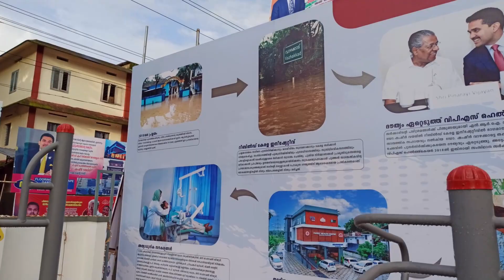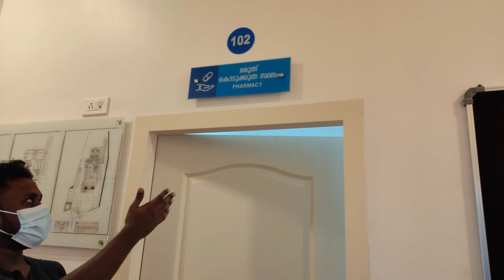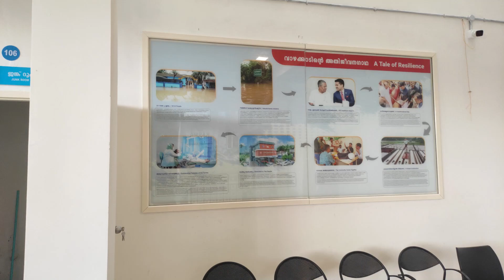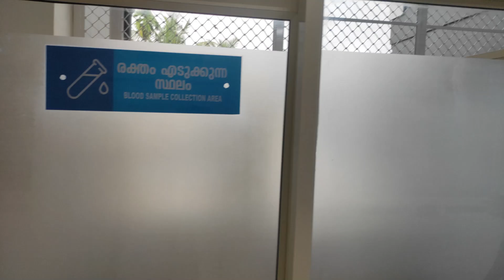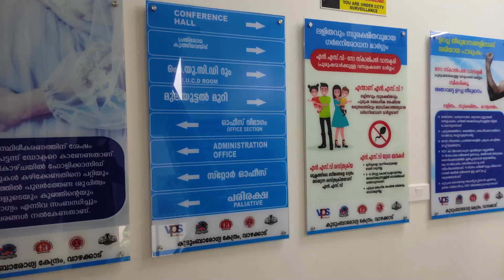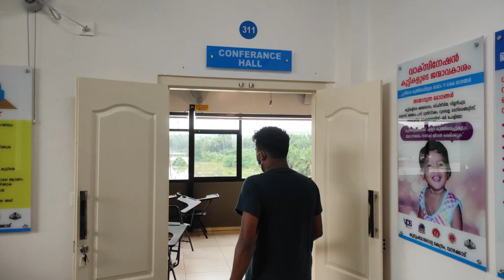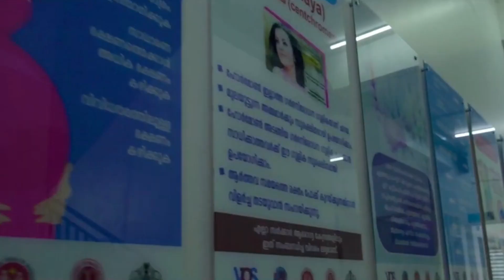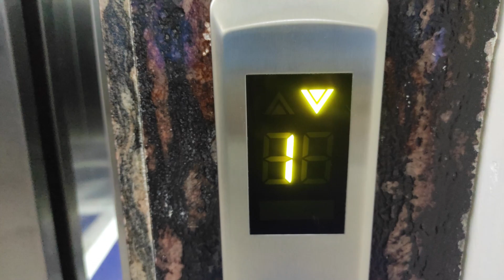ഇന്ത്യയിലെ ഏറ്റവും വലിയ കുടുംബാരോഗ്യ കേന്ദ്രം Biggest Family Health Center in India Vazhakkad FHC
ഇന്ത്യയിലെ ഏറ്റവും വലിയ കുടുംബാരോഗ്യ കേന്ദ്രം
സർക്കാർ ആശുപത്രിയാണെന്ന് പറഞ്ഞറിയിക്കണം...
Biggest Family Health center in India..Unbelievable government hospital